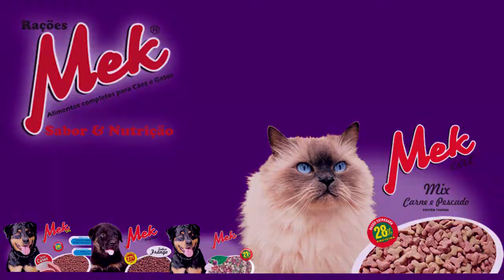TRABALHADORES PODEM SACAR A PARTIR DESTA QUARTA-FEIRA O ABONO SALARIAL PIS/PASEP.